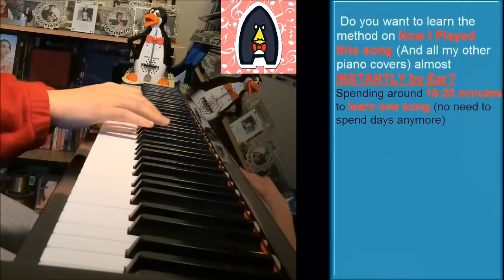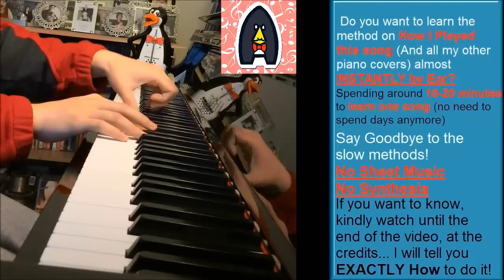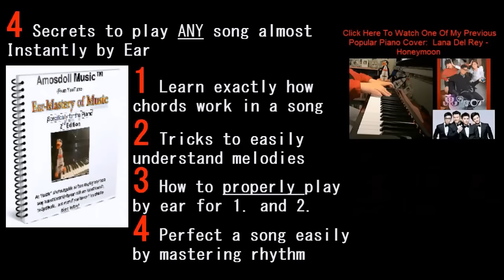泳兒 － 獨一無二 "無雙譜" 主題曲 (鋼琴版 Piano Cover)